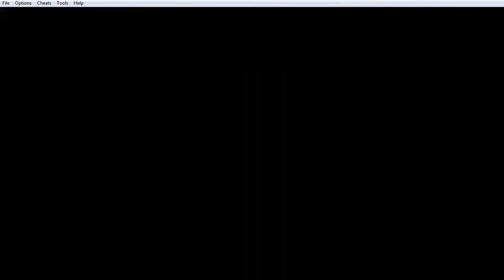Let's Play Legend of Zelda Minish Cap - Part 76 - Avoiding The Enemies!